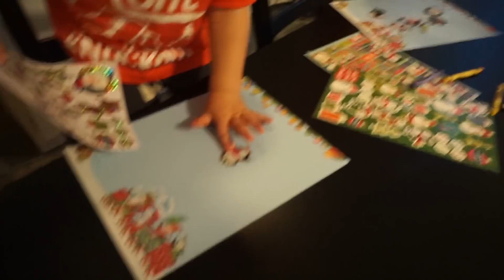WRITING LETTERS TO SANTA AND A CHRISTMAS PARADE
We gave the kids a little surprise in the morning and then we decorated and wrote out letters to Santa before the parade!

Instagram.com/officialbabygang
Facebook.com/thebabygang

The Baby Gang is our family of 6, Dan and Corrie, Emily and triplets Jackson, Olivia and Levi. We vlog our daily life to share our memorable family moments and love to create fun family videos. We love being parents to our 4 toddlers and are always looking for fun and adventure!